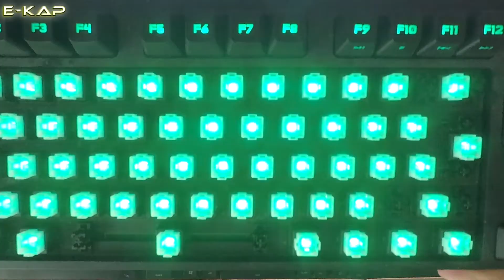Klavye Nasıl Temizlenir ? // "DETAYLI" Klavye Temizliği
Herkese merhabalar Logitech G Pro klavyemi nasıl temizlediğimi, klavyelerinizi nasıl temizleyebileceğinizi sizlere gösteriyorum.
Klavye nasıl temizlenir, mekanik klavye nasıl temizlenir, detaylı klavye temizliği nasıl yapılır sorularının hepsinin çözümü burada :)